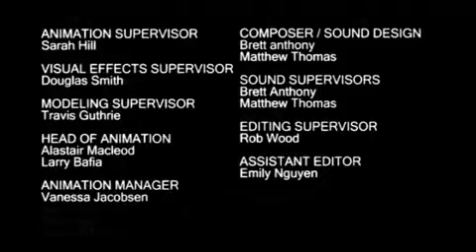Короткометражка "Бобо" Канада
Год выпуска: 2008
Страна: Канада
Жанр: Короткометражка
Продолжительность: 1:54

Описание: Про виртуальную реальность